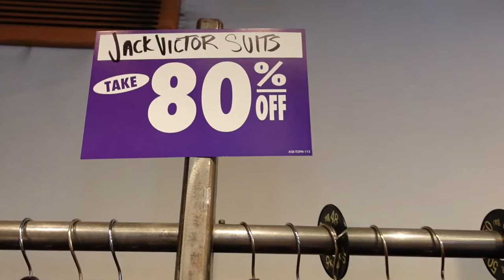Suit Shopping In New York City With New York Fashion Geek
Check out Reggie Ferguson, who runs New York Fashion Geek.

I've known Reggie for a little while now. It was great that my fiancé Brianna and I got to meet up with him to do some suit shopping. This is a vlog of our experience, and we exchanged some great information about style and suit shopping. Go give him a follow!